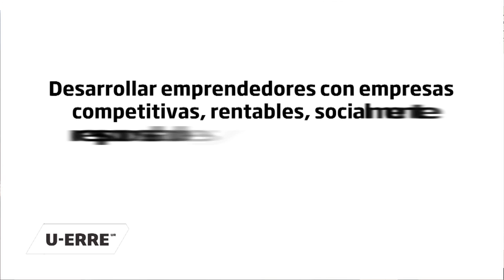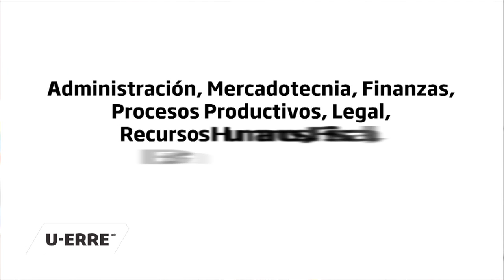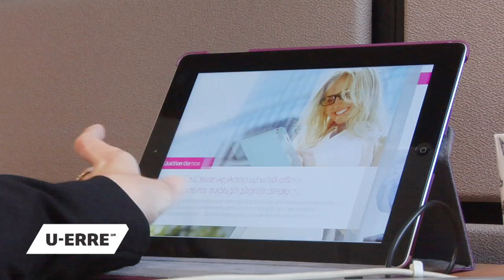U-ERRE Incubadora de Empresas